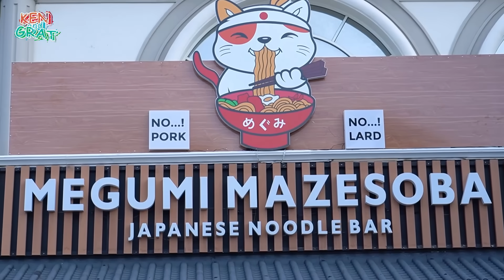MANTAN PRAMUGARI GARUDA INDONESIA JUALAN RAMEN VIRAL DI PIK!!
Cici ini jualan ramen padahal dulunya jadi pramugari sukses di GARUDA
ramennya viral dan rame banget yang beli
Seenak apa ya ramennya?